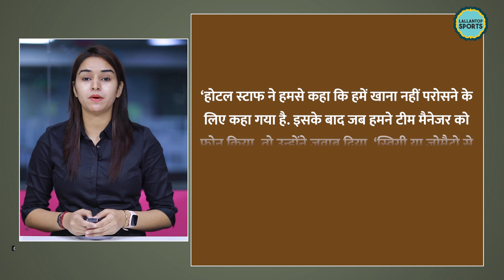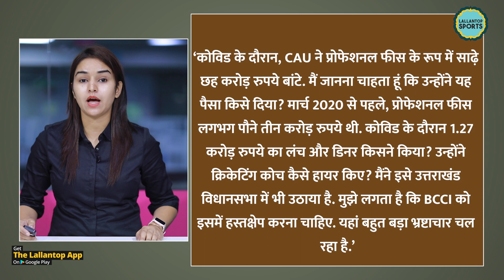Cricket Association of Uttarakhand ने दी युवा क्रिकेटर को जान से मारने की धमकी | BCCI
Cricket Association of Uttarakhand (CAU) secretary Mahim Verma and six others from the state cricket unit have been named in an FIR following a complaint filed by the father of former Under-19 cricketer Arya Sethi. According to the FIR registered June 20, complainant Virendra Sethi has alleged that his son was given death threats by Uttarakhand coach Manish Jha, team manager Navneet Mishra and video analyst Piyush Raghuvanshi during the Vijay Hazare tournament last year. During a practice session in Rajkot, where the Uttarakhand team was based for the Vijay Hazare Trophy in December last year, coach Jha had abused Arya and also hit him, the FIR states. Matters got worse when Arya approached Verma, the state association secretary, and informed him about the incident.